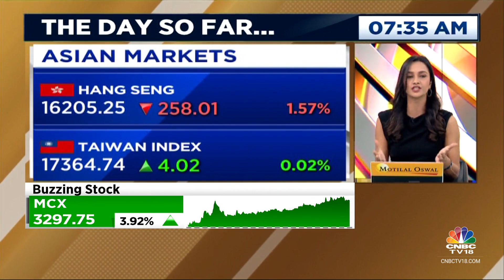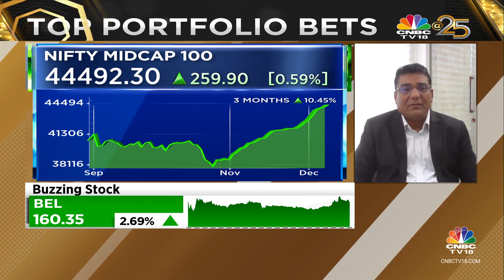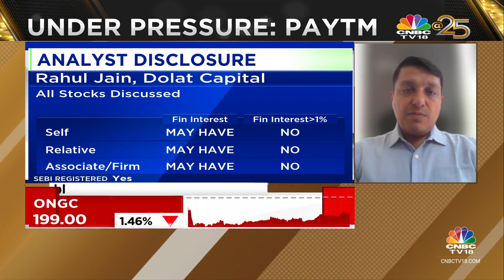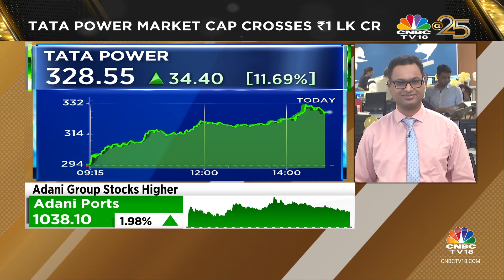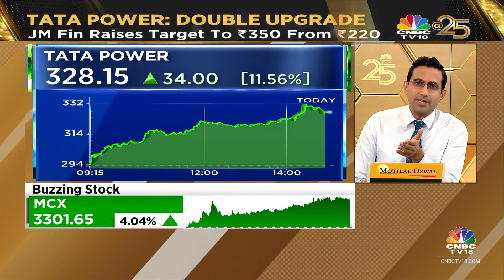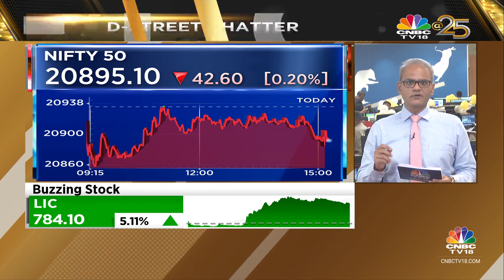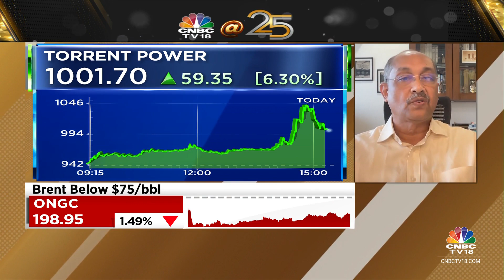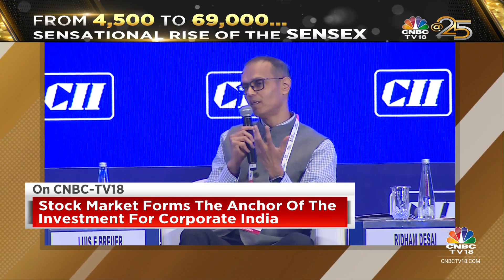Stock Market Updates: All Updates From The Last Hour Of Trade Today | NSE Closing Bell | CNBC TV18